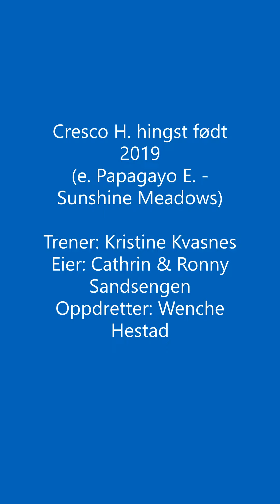Cresco H januar 2021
Trener Kristine Kvasnes fikk Cresco H. (e. Papagayo E - Sunshine Meadows) på stallen etter auksjonen 2020.
Kristine har ca. 30 hester i trening på Hov i Søndre Land og hun har fantastisk fine treningsforhold både sommer og vinter